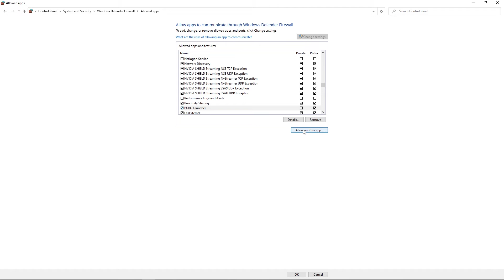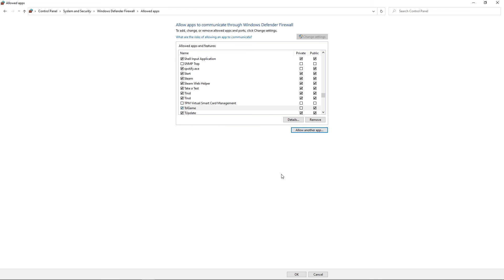How to Fix PUBG Not Launching on PC | PUBG Not Opening | 2021 Update